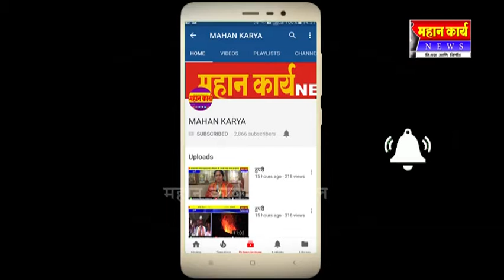इचलकरंजीत प्रोसेसचं पाणी थेट गटारीला लोकांचं आरोग्य बिघडलं पालिका प्रदुषण मंडळाचं दुर्लक्ष